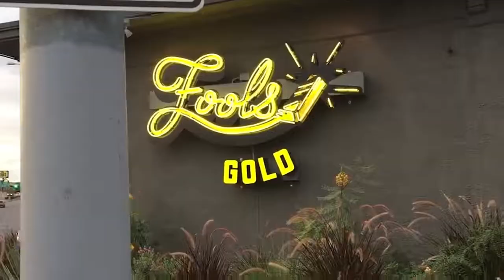Fool's Gold Mural